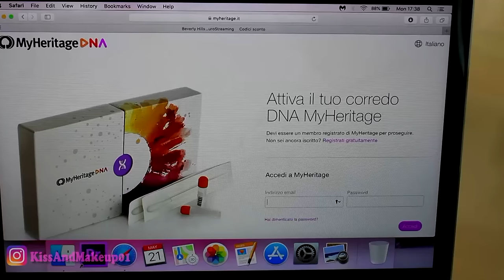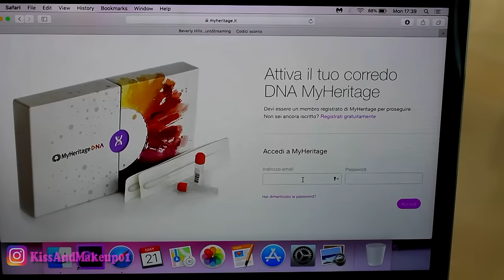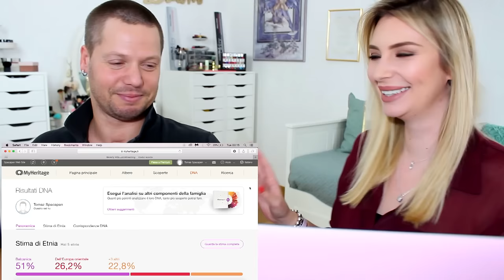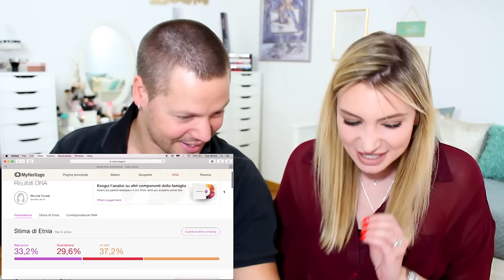ABBIAMO FATTO IL TEST DEL DNA E IL RISULTATO È SCIOCCANTE!!!!! (NO CLICKBAIT)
Spedizione gratis con il codice KISSMAKEUP